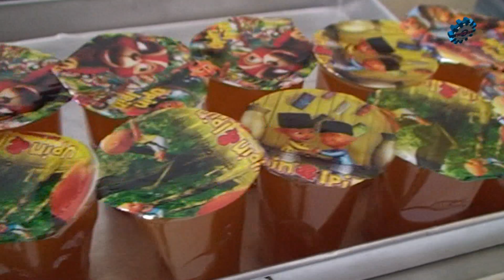Workshop Pelatihan Pembuatan Jamu, Jus & Sari Buah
Info DVD tutorial:
hubungi akpar majapahit jalan raya jemursari 244 surabaya telpn 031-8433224/5
Pin BB: 2699992D.
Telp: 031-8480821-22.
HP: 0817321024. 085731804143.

KUrsus Patiseri: Cara Membuat Ombree Cake

Special Cake : Black Forest, Sacher Cake, Tropical Cake